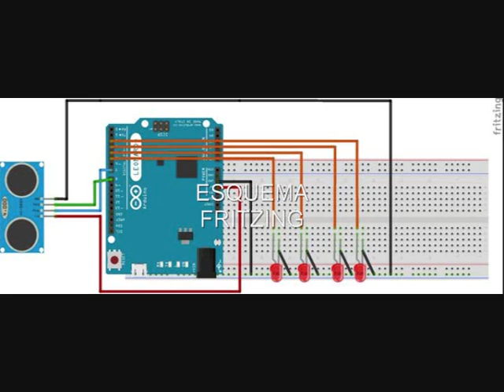Arduino HC-SD04 UltraSound Leds Bàsic 3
Tercer vídeo del Projecte Arduino de Sacosta
Arduino Uno amb sensor d'ultrasons HC-SD04 i leds